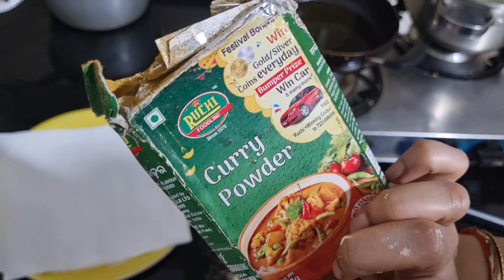New Year Celebration 2023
New Year Celebration 2023 || Kya Kiye New Year Pe